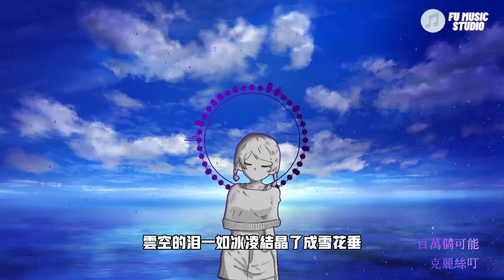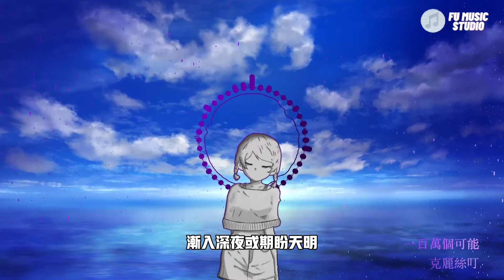Christine 克麗絲叮-一百萬個可能 （動態歌詞）在一瞬間 有一百萬個可能該向前走 或者繼續等？這冬夜裡 有百萬個不確定漸入深夜 或期盼天明？雲空的淚 一如冰凌結晶了 成雪花垂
克麗絲叮 一百萬個可能